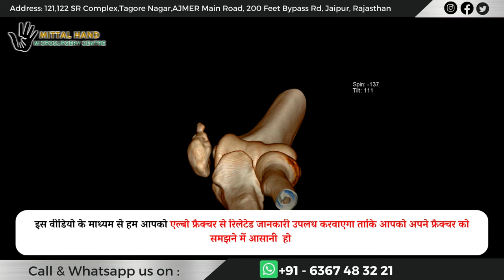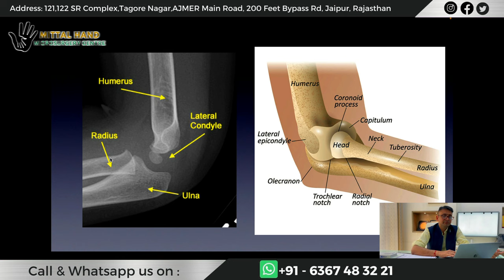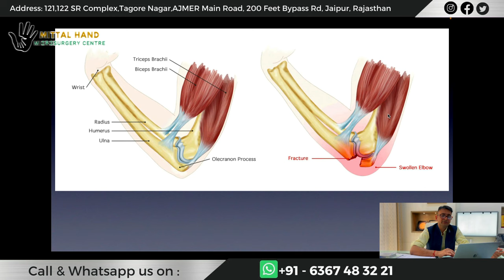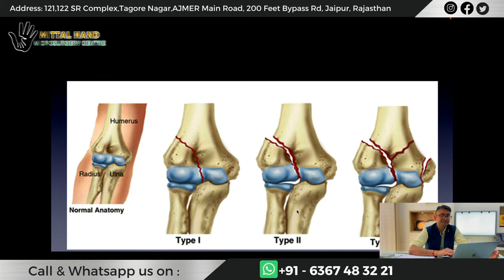कोहनी के फ्रैक्चर को समझे जानिए सही ट्रीटमेंट | ELBOW FRACTURE IN HINDI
In this video topic we will discuss about

कोहनी का फ्रैक्चर
चोट लगने के बाद कोहनी के आसपास फ्रैक्चर हो सकता है जैसे कि कोहनी पर गिरना या फैला हुआ हाथ, या कोहनी पर सीधा झटका, जैसे कि कार दुर्घटना से। सबसे आम कोहनी फ्रैक्चर ओलेक्रॉन फ्रैक्चर और रेडियल हेड फ्रैक्चर हैं।

कोहनी में फ्रैक्चर के क्या लक्षण हैं?
अगर आपको अपनी कोहनी में यह लक्षण दिखाई दें, तो हो सकता है कि आपकी कोहनी में फ्रैक्चर है या ऐसी कोई चोट लगी है जिसे तुरंत मेडिकल मदद की आवश्यकता है:
कोहनी के ठीक ऊपर या नीचे या कोहनी में ही सूजन का होना।
कोहनी के पास के भाग या कोहनी की बनावट का बिगड़ना।
कोहनी का डिस्कलोरेशन, कोहनी में नील पड़ना या लाल होना।
कोहनी को हिलाने में मुश्किल होना।
अगर आपकी कोहनी, हाथ या उंगलियां सुन्न हों। तीन प्रमुख नसें-मध्यिका, रेडियल और उलनार तंत्रिका-आपकी कोहनी से होकर जाती हैं। एक गंभीर चोट इन नसों को नुकसान पहुंचा सकती है।
चोट के बाद कोहनी पर एक कट या खुला घाव।
कोहनी की चोट के बाद गंभीर दर्द।
कोहनी को छूने पर सख्त महसूस होना।

निदान
अधिकांश कोहनी की समस्याओं का निदान और एक साधारण परीक्षा के साथ इलाज किया जा सकता है, और आपको किसी विशेष परीक्षण की आवश्यकता नहीं है।
आपका डॉक्टर सुझाव दे सकता है कि आपके पास एक एक्स-रे है, जो हड्डी के किसी भी नए विकास, हड्डी के किसी भी ढीले टुकड़े या गठिया को दिखा सकता है।
शायद ही कभी, ए अल्ट्रासाउंड or चुम्बकीय अनुनाद इमेजिंग (एमआरआई) निदान को रद्द करने या पुष्टि करने के लिए आवश्यक हो सकता है।
अल्ट्रासाउंड के दौरान, त्वचा पर एक छोटा उपकरण लगाया जाता है। ध्वनि तरंगें शरीर के आंतरिक भाग के एक भाग की छवि बनाती हैं।
एमआरआई कराने वाले व्यक्ति को एक बड़ी ट्यूब में लेटने की आवश्यकता होगी, और चुंबकीय क्षेत्र और रेडियो तरंगें शरीर के अंदर की विस्तृत छवियां उत्पन्न करती हैं।
यदि आपको अपनी नसों में समस्या है तो आपको तंत्रिका चालन परीक्षण की आवश्यकता हो सकती है। नसों को उत्तेजित करने के लिए आपकी त्वचा पर छोटे इलेक्ट्रोड लगाए जाते हैं। यह उस गति को मापेगा जिस पर तंत्रिका के माध्यम से संदेश भेजे जाते हैं, और देरी की लंबाई से यह पता चलेगा कि तंत्रिका कितनी तंग है।

डॉक्टर के पास कब जाएं?
यदि आपके पास आपातकालीन देखभाल लें:

आपकी कोहनी में एक स्पष्ट विकृति
निकली हुई हड्डी
अपने चिकित्सक को तुरंत कॉल करें यदि आपके पास:

जोड़ों के आसपास गंभीर दर्द, सूजन और चोट लगना।
अपनी कोहनी को सामान्य रूप से हिलाने में कठिनाई, अपनी बांह का उपयोग करना, या अपनी बांह को हथेली से नीचे करना और इसके विपरीत।
यदि आपके पास एक कार्यालय यात्रा निर्धारित करें:

कोहनी का दर्द जो घरेलू देखभाल के बाद ठीक नहीं होता।
दर्द जो तब भी होता है जब आप अपने हाथ का उपयोग नहीं कर रहे होते हैं।
घायल क्षेत्र में लाली, सूजन, या दर्द में वृद्धि।

elbow fracture
broken elbow
elbow sprain treatment
elbow fracture treatment
elbow bone cracking sound
ELBOW FRACTURE IN HINDI
elbow broken pain
Elbow Fracture Recovery Time
elbow exercise after surgery
elbow fracture treatment in hindi
कोहनी का एक्सरे कैसे देखें
how to read elbow joint x-ray
how to find fracture in elbow joint
कोहनी का फ्रैक्चर के प्रकार
कोहनी का टूट जाना
STIFF ELBOW HINDI
कोहनी का जाम हो जाना
कोहनी के जाम होने का इलाज
कोहनी का दर्द रहना

MBBS, DNB (Orthopedics), FNB (Hand and Microsurgery)

Address:
121, 122 SR Complex, Tagore Nagar,
Ajmer Main Road, 200 Feet Bypass,
Jaipur, Rajasthan